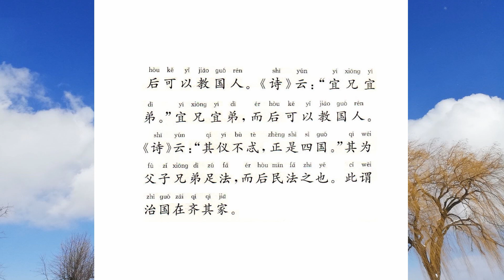所谓治国必先齐其家者 大学8 国学经典诵读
所说治国必须先做到治理好家庭，因为不能教育好自己家族的人反而能教育好一国之民，这是从来不会有的事情。所以，君子不出家门而能施教于国民。孝是侍奉君主的原则，尊重服从是侍奉长官的原则，仁慈是管理民众的原则。《康诰》中说：“像爱护婴儿那样。”诚心诚意去爱护，即便不合乎婴儿的心意，也相差不远。不曾有过先学养育孩子再出嫁的人呀！

一家仁爱相亲，一国就会兴起仁爱之风；一家谦让相敬，一国就会兴起谦让之风；一人贪婪暴戾，一国就会大乱——它们的相互关系就是这样。这就叫做一句话可以败坏大事，一个人可以定国。尧、舜用仁政统治天下，百姓就跟从他们一样仁爱。桀、纣用暴政统治天下，百姓就跟从他们残暴不仁。他们命令大家做的，与他自己所好的凶暴相反，因此百姓不服从。因此，君子先要求自己后再要求他人，先改正自己，然后再批评改正别人。自己藏有不合“己所不欲，勿施于人”这一恕道的行为，却能使他人明白这一道理，这是不会有的事情。所以治国在于先齐家。

《诗经》上说：“桃花绚烂，枝繁叶茂。姑娘出嫁，合家欢快。”只有合家相亲和睦后，才能够教导一国之民。《诗经》上说：“尊兄爱弟。”兄弟相处和睦后，才可以教导一国的人民。《诗经》上说：“他的仪容没有差错，成为四方之国的表率。”能使父亲、儿子、兄长、弟弟各谋其位，父亲慈爱，子女孝顺，兄长友爱，弟妹恭敬，百姓才能效法。这就是治理好国家首先要治整好家族，齐家的道理。